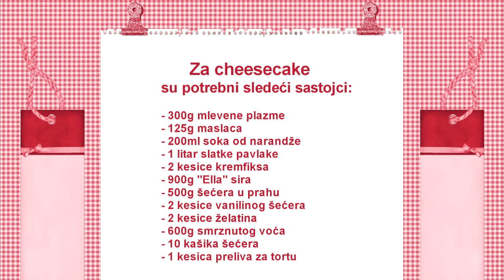Čizkejk sa jagodama - Strawberry Cheesecake - Video recept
Pripremite ovaj prelep, kremast i ukusan dezert uz naš video recept.